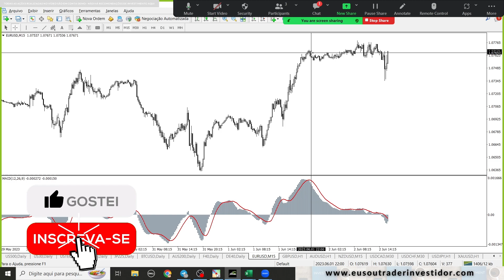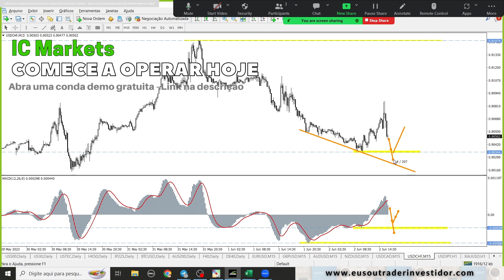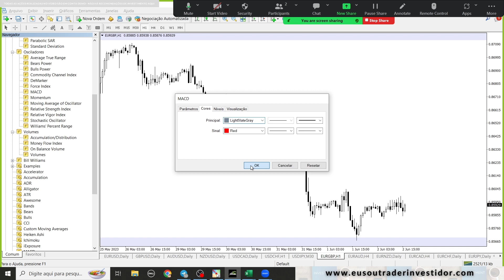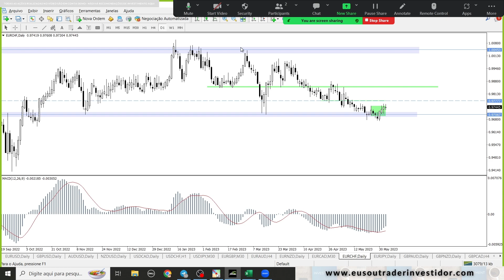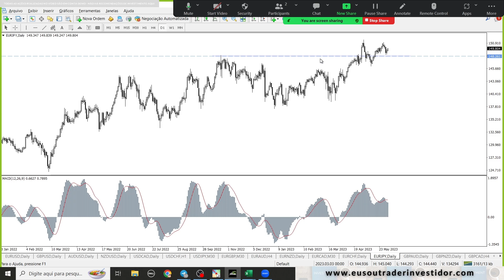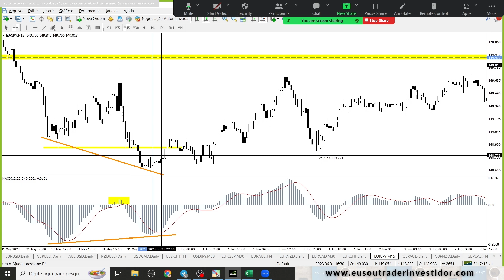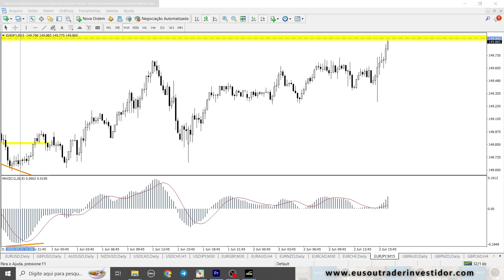Operando com Confluência de Fatores no Forex - Estudo Day Trading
✅📈 Acompanhe análises de mercado e ideias de trades em tempo real no Estúdio Profissional Trader Investidor

Enéias Nascimento
Trader Investidor